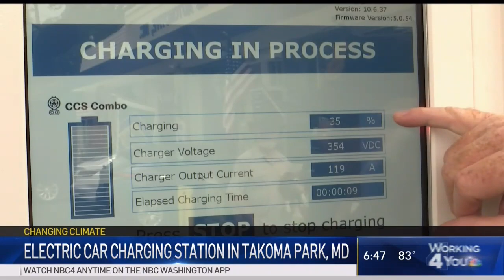First Gas-to-Electric Refueling Station in the U.S. (09-26-19)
This previous Liberty gasoline station located at 7224 Carroll Avenue, Takoma Park, Md., had the tanks removed and 200kW EV Charging Stations put in their place.  Four electric vehicles can fast charge simultaneously, and an additional two can charge at the Level 2 "medium" rate.  The station provides a lounge for EV owners to relax while charging, and the service department repairs both electric and gas powered vehicles.  (NBC News Channel 4 - Washington, DC.)